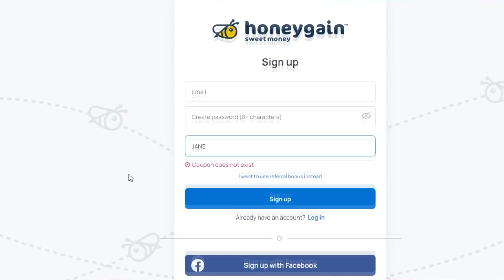VERGONHA ALHEIA NO BOM DIA & CIA (PASSARAM VERGONHA) - CARTOON GEEK (JOVENS REAGEM)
Comece ganhar dinheiro agora mesmo com o Honey Gain Utilize o código JANELADARUA e ganhe 5 dólares para gastar como quiser!

React dos jovens a alguns momentos vergonha alheia no bom dia e cia compilados pelo Cartoon Geek. Tem Yudi e Priscila, Maisa e até a Silvia Abravanel.

Nosso instagram Fotos diárias dos membros e muita zoação!

Presentes no vídeo:
Fernando - 21 anos @garoto_da_touca
Isabella - 19 anos @bellastaggemeier
Eduardo - 19 anos @dudichies
Eduarda - 17 anos @Yuniduda
Paula - 18 anos @paula.siminski